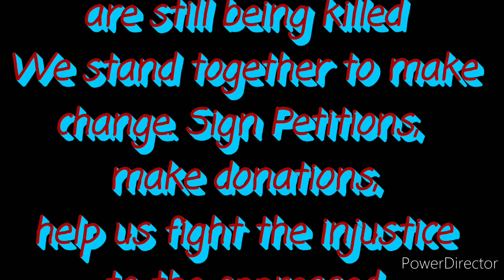My Story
I challenge you the viewer to write your story. Who you want to be, challenges you overcame, how you plan to help the movements and who you are as a person. You matter. Let your name be known!

We cant let this topic die.
Not when so many of us
are still being killed
We stand together to make
change. Sign Petitions,
help us fight the injustice
to the oppressed.
Tell your Story!
Say your Name
Raise your fist
We do matter!

MUSIC
Say something by

SPECIAL THANKS
BLM Movement

PRODUCED BY
London Scott